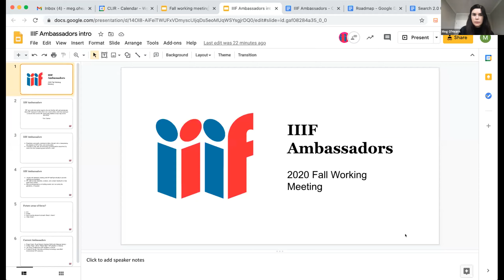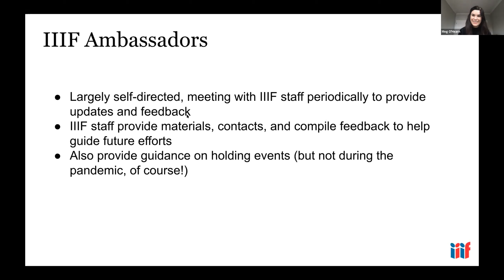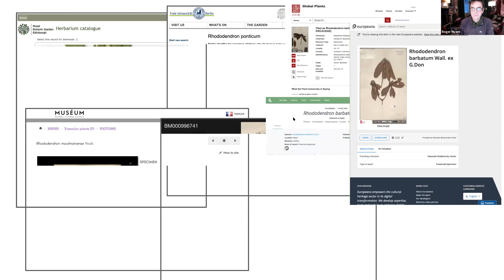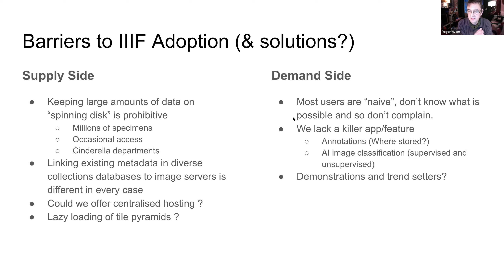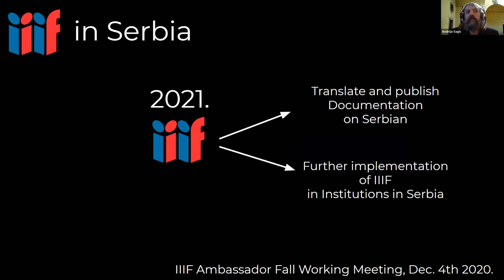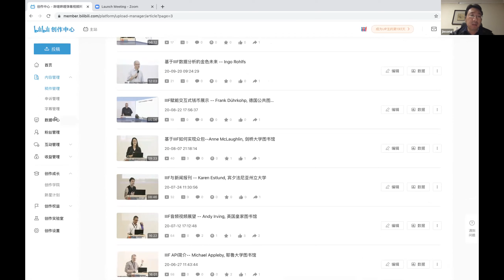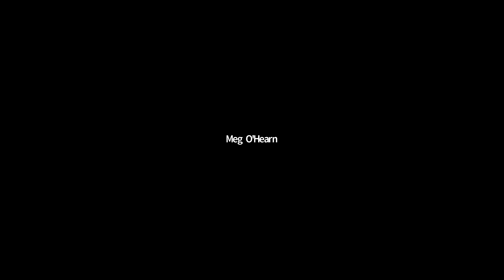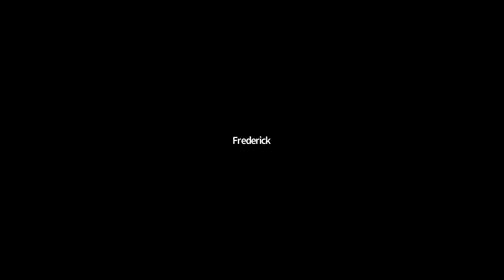IIIF Fall Working Meeting: IIIF Ambassadors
This meeting is intended as an introductory meeting for the current IIIF Ambassadors to meet each other and share their experience addressing challenges and opportunities in their countries or projects, as well as the solutions they are developing, with the community.